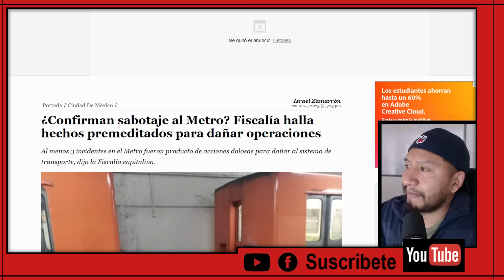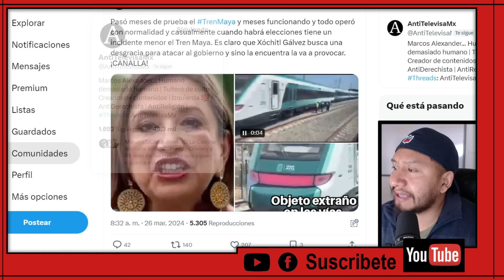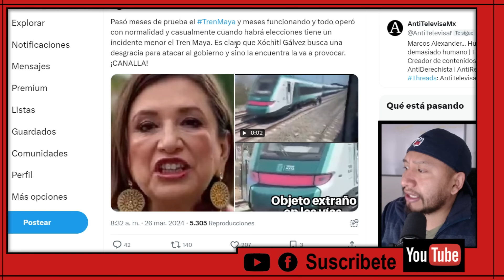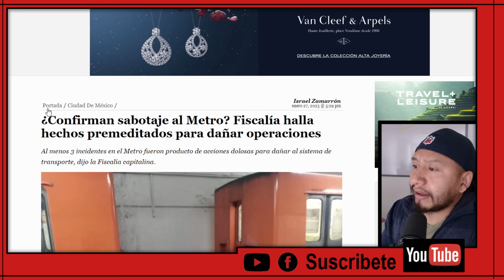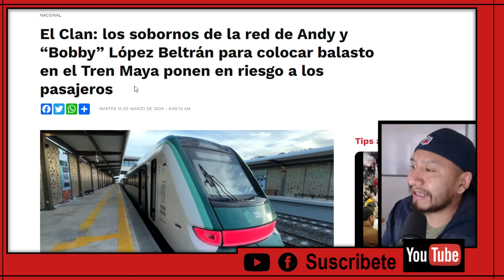ACABA DE PASAR! AMLO TUVO QUE INFORMAR ESTO DEL TREN MAYA ¡NO CREERAS LO QUE PASO!